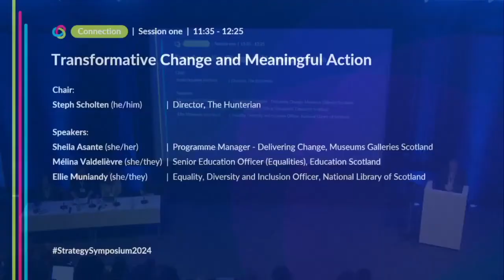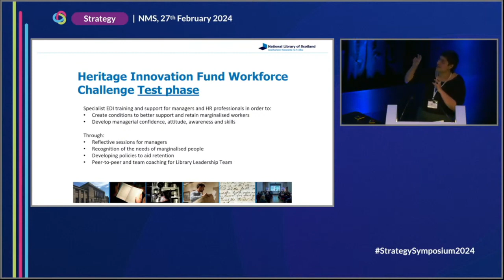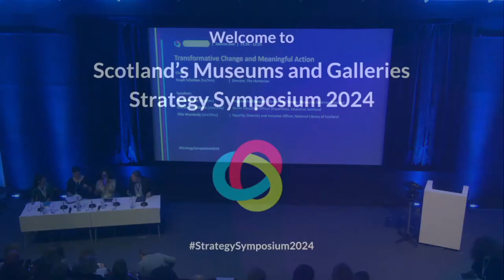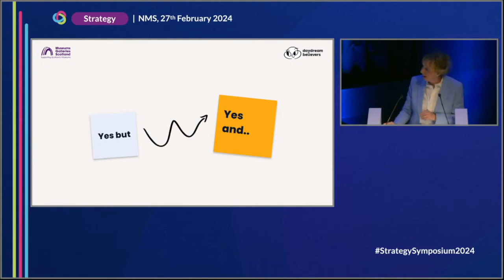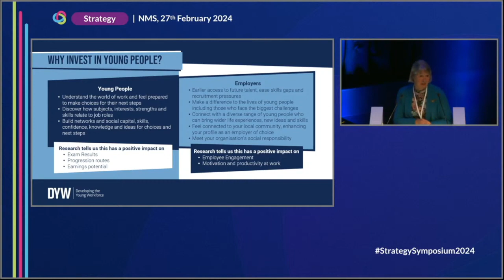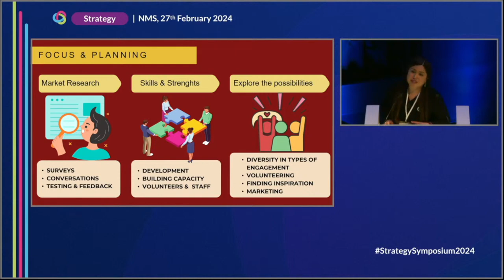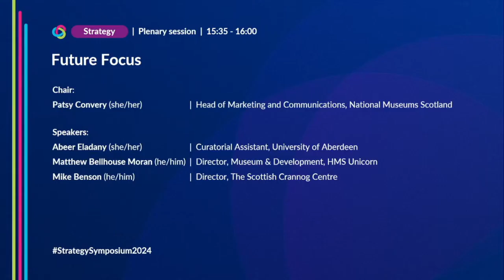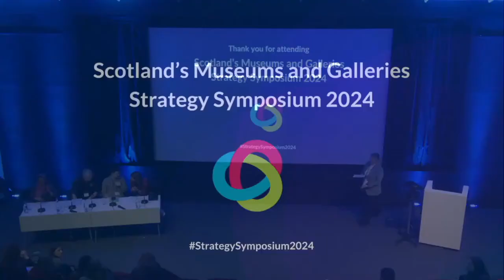Afternoon Session Scotland's Museums & Galleries Strategy Symposium 27th February 2024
The Scotland's Museums & Galleries Strategy Symposium took place on 27th February 2024. It was an excellent opportunity for those who volunteer, work in, and collaborate with Scotland’s museums and galleries to network, share experiences about progressing the strategy, and discuss the challenges and opportunities facing the sector.

This session contains session on Connection/Inclusion through delivering anti-oppression work, Workforce/Skills and Confidence through encouraging schools to engage with museum roles, Resilience/Collaboration though increasing business skills, diversifying finances, and finding new market opportunities. The final plenary session had a future focus, looking beyond 2024.